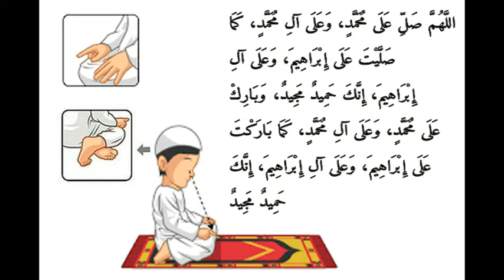Ibrahim swalathu | After Tashahhud | swalath ibrahim | Last Thashahud dua | ابراهيم سولات | Sunni Ma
Descriptions:
Arabic:

Translation:
0 Allah, we ask You to raise the rank of Muhammad, and have mercy upon the Al (wives, Muslim kin, and pious Muslim followers) of Muhammad, as You raised the rank of Ibrahim, and the Al of Ibrahim. Verily, You are the One Who deserves to be praised and thanked, and the One Who is glorified. 0 Allah, we ask You to bless Muhammad, and the Al of Muhammad, as You blessed Ibrahim, and the Al of Ibrahim. Verily, You are the One Who deserves to be praised and thanked, and the One Who is glorified.

I S H Q M A D E E N A PRESENTS Ishq madeena Namaz dua Salath Quran Subah Full Quran Quran Mp3

Category
Islamic